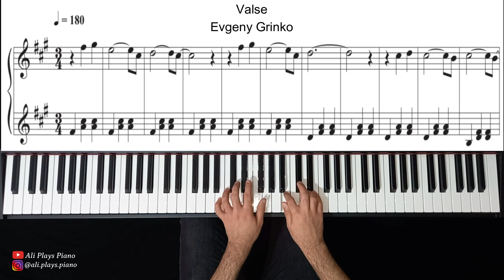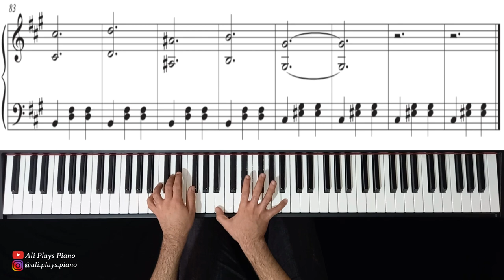Valse - Evgeny Grinko (with sheet music)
والس - اوگنی گرینکو (به همراه نت) 🎹
اگه از ویدئو خوشتون اومد لایک و سابسکرایب یادتون نره. درضمن آیکون زنگوله 🔔 رو هم بزنید تا از ویدئوهای جدید من باخبر بشید. :)❤️

اینستاگرام من 👇🏾